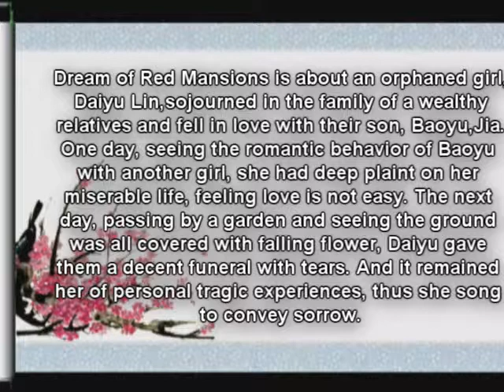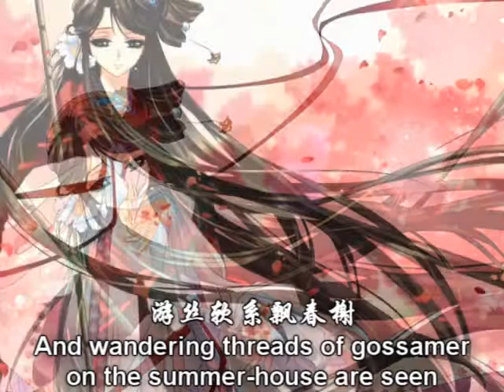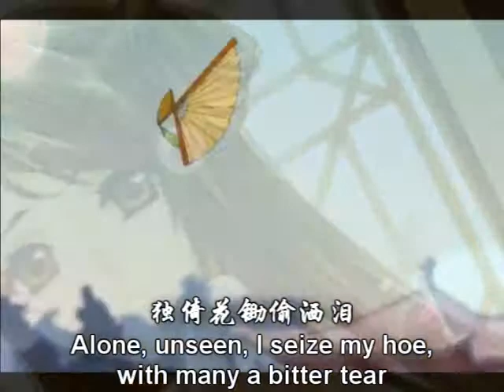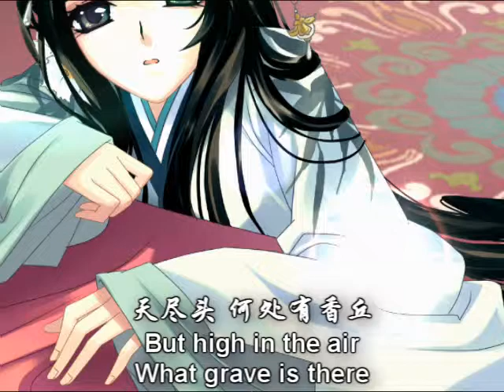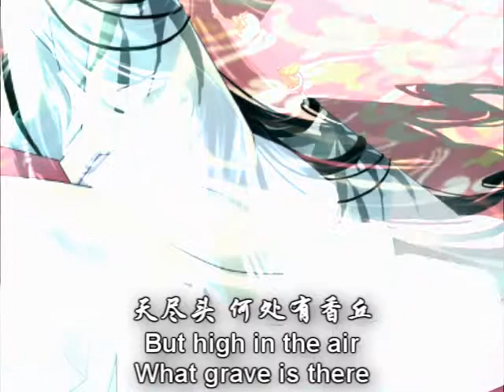Project4 WRA1004 By Lili Zhou, Wantian He